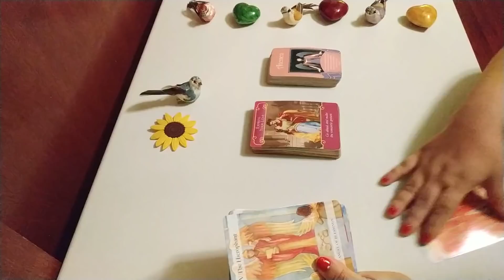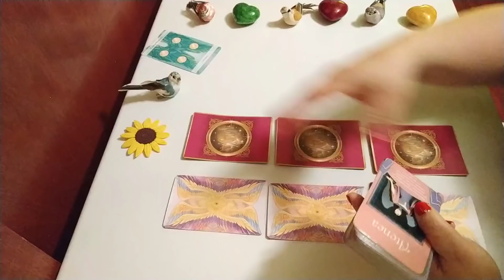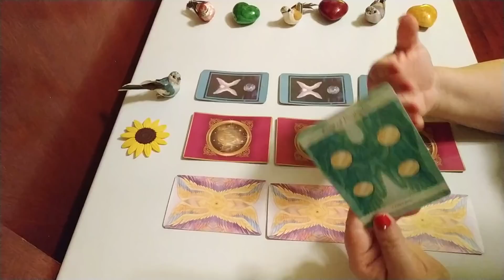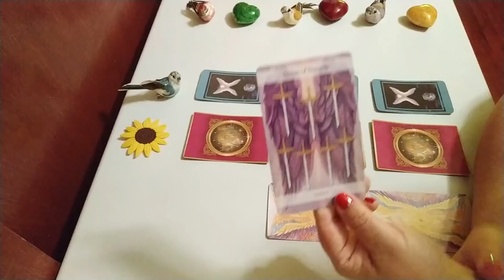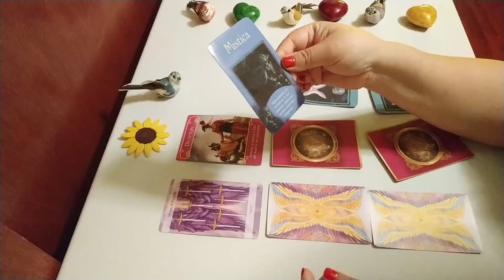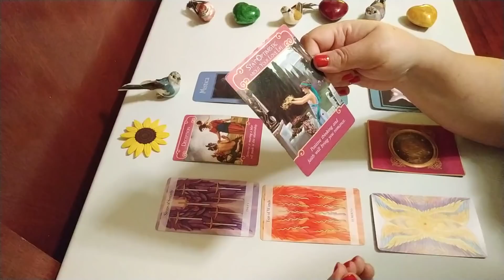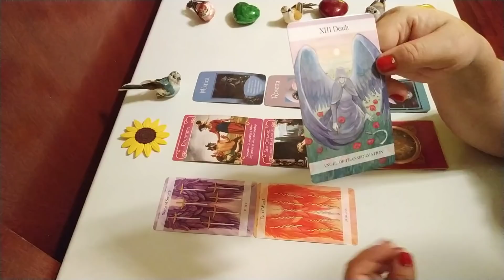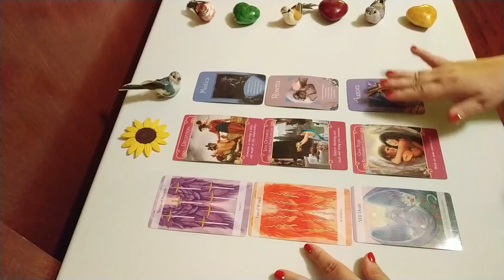Consejo de Ángeles (SIGNOS TIERRA) 😇😇😇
!Gracias, gracias, muchas gracias por todo el apoyo que siempre me has dado¡

Atendiendo a las multiples solicitudes para que realice una excepción e hiciera lecturas personalizadas, PROXIMAMENTE y UNICAMENTE pr un breve periodo retomare las consultas personalizadas.

Por mis multiples actividades haré unicamente 2 consultas diarias.

Si necesitas información acerca de los costos, escribe al siguiente correo.

Si deseas realizar una DONACIÓN al canal esta es el enlace de paypal
 (ESTE ENLACE NO ES PARA PAGAR CONSULTAS. SI CONTRATAS UNA CONSULTA, TE DARE EL LINK DE PAGO A TRAVES DE MI CORREO ELECTRONICO.)

Una vez que conozcas los terminos en los que se realizará la consulta y expreses tu conformidad, se te enviará el link de pago y agendara tu cita.

Muchas gracias por tanto